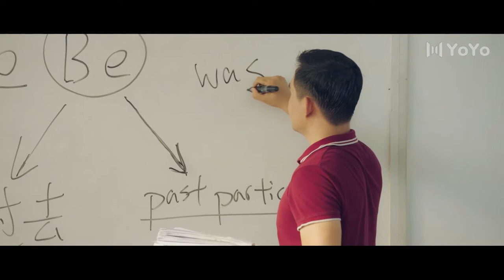【BL】小攻的脚受伤了，小受特意买了雪糕让他敷脚踝！ 😘同志/同性恋/耽美/男男/爱情/Chinese LGBT/BOYLOVE